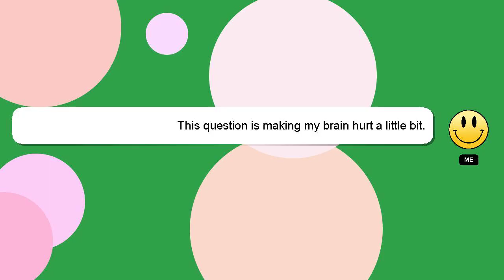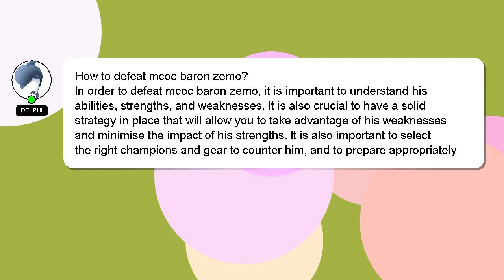How to defeat mcoc baron zemo?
A brief introduction of myself, Hi, my name is Delphi, nice to meet you. I am willing to help you find the solutions to your questions. - How to defeat mcoc baron zemo?

If you provide an answer, I will 'heart' it as a sign of gratitude.

*2 What we are experimenting :*